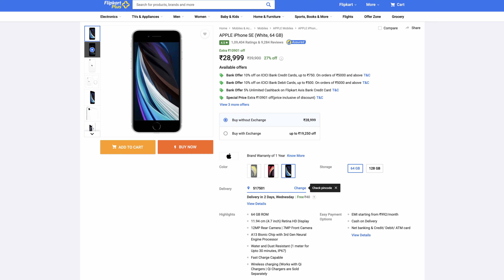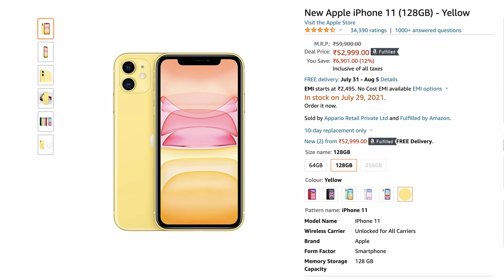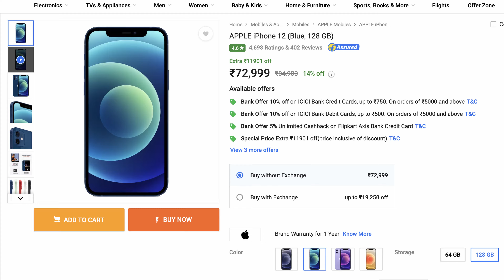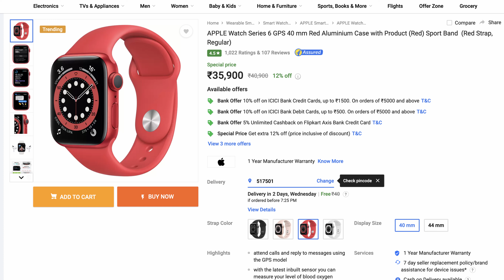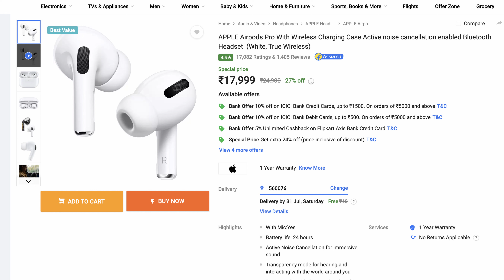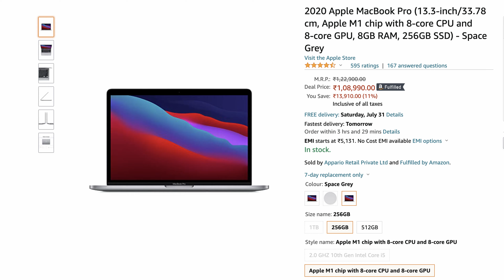iPhone SE, XR, 11, 12, AirPods, MacBooks, iPads all offers in Amazon & FlipKart sale | Telugu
In this video the offers on all Apple Products including iPhone SE, iPhone XR, iPhone 11, iPhone 12, 12 Mini, AirPods, MacBooks in the Flipkart Big Saving Days and Amazon Prime Day are discussed in Telugu.

-- LINKS --

— MacBooks & iPhones —
MacBook Air (M1)
MacBook Pro (M1)

iPhone XR
iPhone 11
iPhone 12
Apple 20W charger

— AirPods —
Apple AirPods Pro
Apple AirPods with Wireless Charging Case

— iPads & Pencil —
Apple iPad 8th Gen (10.2-inch)
Apple iPad Air (10.5-inch)
Apple iPad Mini
Apple iPad Pro 11-inch (3rd Generation)

Apple Pencil (1st Generation)
Apple Pencil (2nd Generation)

— Apple Watches —
Apple Watch Series 3
Apple Watch SE